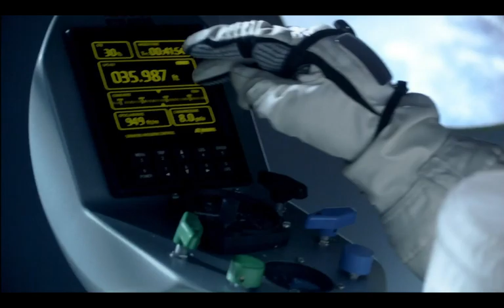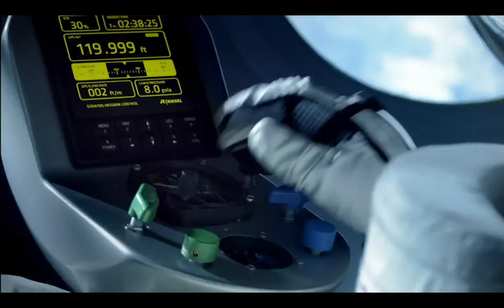Felix Baumgartner's Sonic Boom Jump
Felix Baumgartner is coming home! And he made it safelly to the ground! HISTORIC!